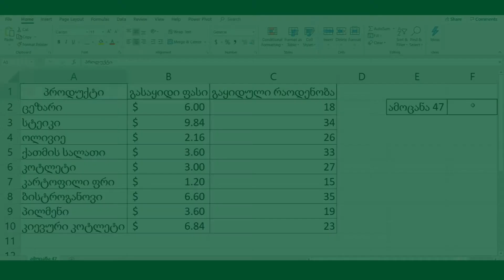ექსელის100ამოცანადამწყებთათვის - ამოცანა 47